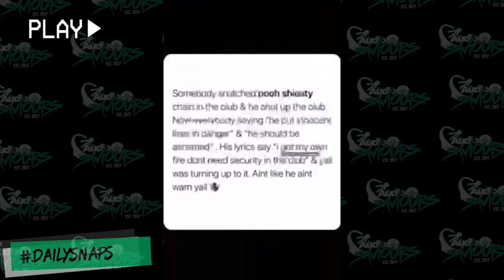Bouncer With Watch Investment Advice To Anyone Who Got Spare Money On The Side | Audio Saviours